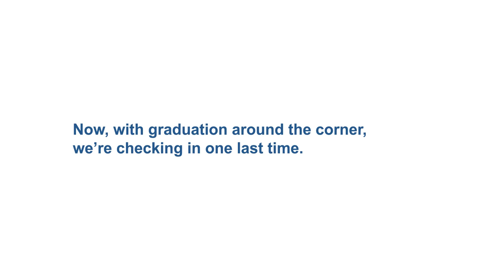Now and Then: 3Ls Reflect on Their Law School Journey and What’s Next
Since September 2018, we've followed this group of students on their Columbia Law journeys. Now, with graduation around the corner, we're checking in one last time.